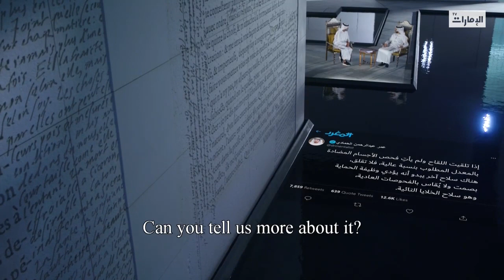الدكتور عمر الحمادي الباحث عن العلم | برنامج المغرد